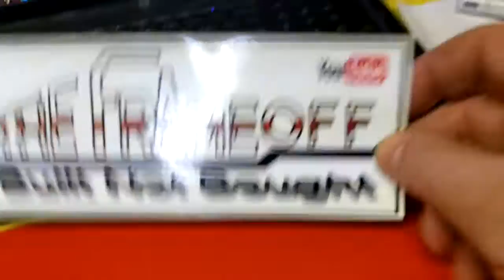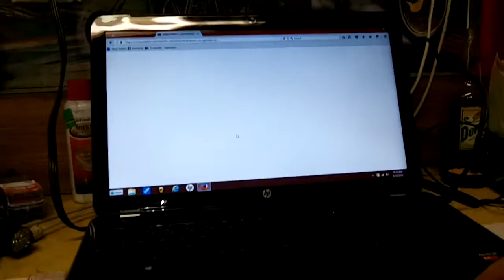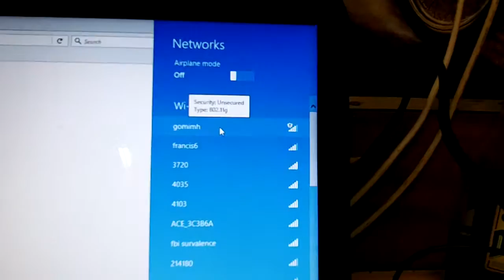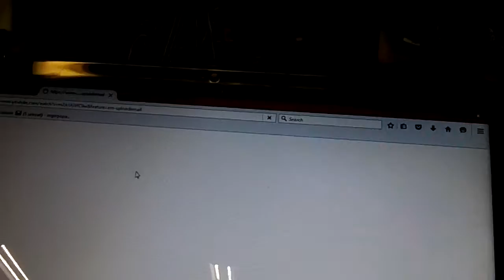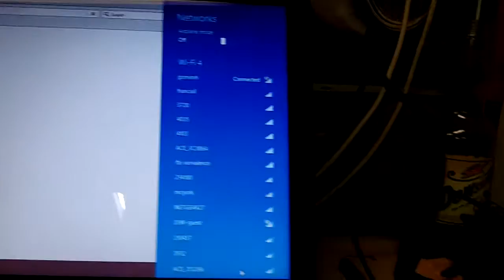Mail day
sticker from The Frameoff